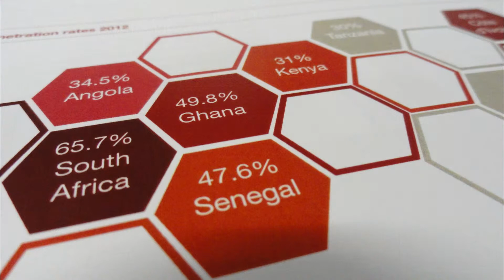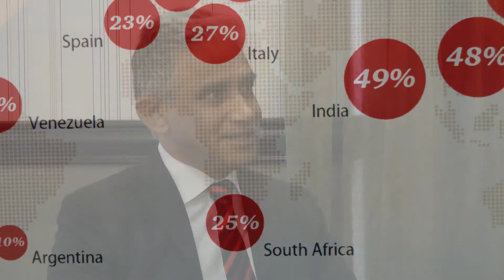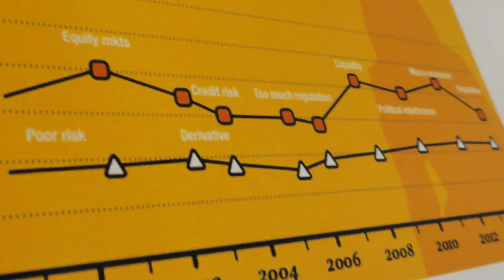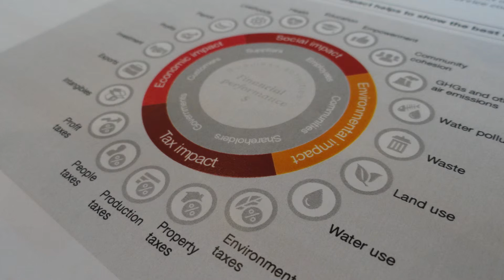King IV codes will help smaller businesses, says PwC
The King codes of corporate governance are often perceived as only aiding big business. Senior partner for PwC Africa Suresh Kana is a member of the King Committee on Governance.

In this interview he tells Business Day's Evan Pickworth how the coming King IV Code will broaden the scope to help smaller businesses improve their governance.